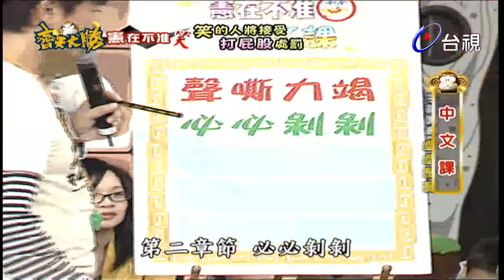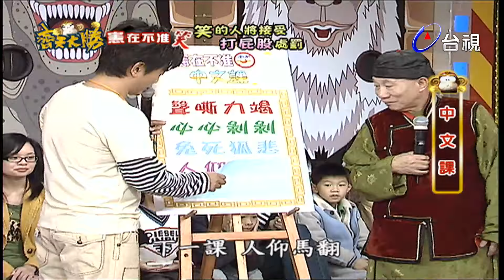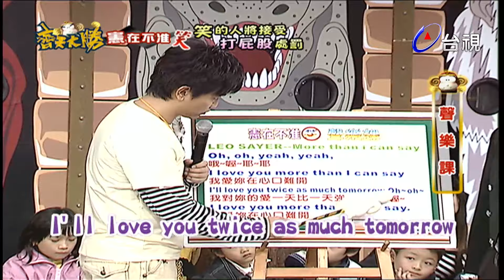齊天大勝 第 84 集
主持人：吳宗憲